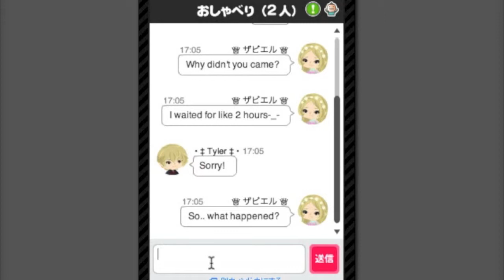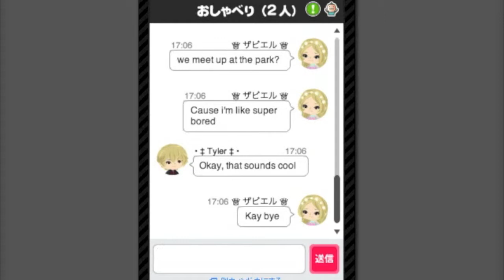Ameba Pigg Movie - Skinny Love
Made with the help of Pigg Cotton Productions (Links? Scroll down)

Summary :

Javierre and her best friend Tyler, went through a lot together. They are best friends since childhood! But when Tyler met Ariana, something that Javierre won't expect to happen, happened. What do you think actually happened? Watch the video to know!

I had a fun time making it with my bestie, シャニカー
Credits to her!
And btw, here's my links!